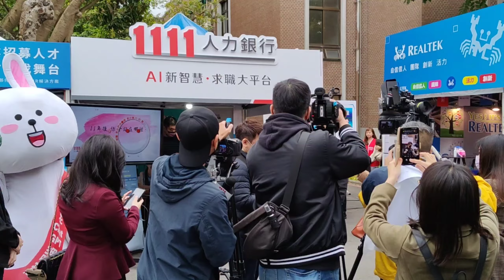知名企業多 青春美眉多 前進台大校園徵才活動現場 跟著大叔上工去 |大叔日常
台灣大學校園徵才活動(2023/3/4)工作現場，1111人力銀行多個部門週末加班投入活動，媒體中心夥伴們在現場舉辦記者會、進行文字與影音採訪拍攝、帶領台大校園網紅主持活動等。台大校徵不只為今年各大學校院的春季校園徵才活動鳴槍起跑，同持也是參與企業、知名企業等數量規模數一數二的場次，除了各公司內部同仁出動外，許多企業也邀請年輕美眉在現場幫忙宣導徵才資訊。

1111每年都會在許多大學校徵現場舉辦現場抽1萬元現金活動，台大場當天上午與下午的活動中人潮爆棚，接下來還有交大、清大等校徵活動場次會舉辦活動，敬請大家拭目以待! 快跟著大叔前進台大校園徵才活動現場~

影片段落
00:00 開場
00:16 工作前的準備
01:15 各組夥伴上工囉
03:39 午休時間
04:04 下午工作開始
04:27 1111校徵重頭戲 抽1萬活動

*感謝 緯凡 提供現場手機拍攝花絮~